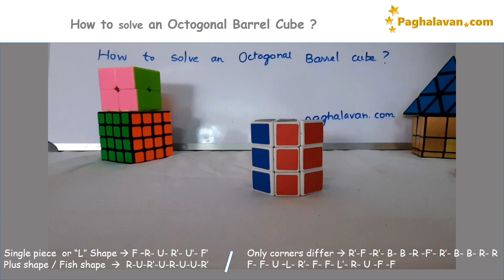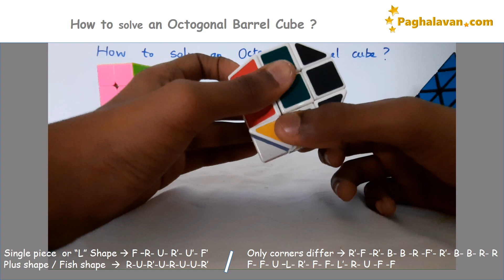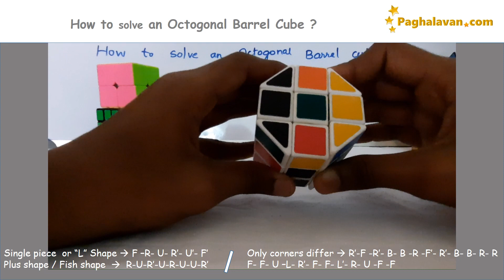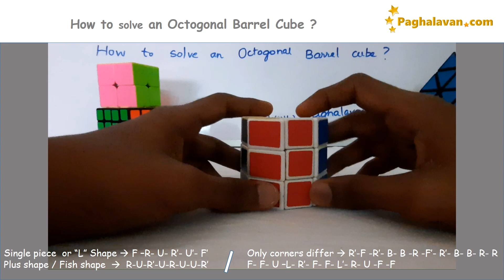How to solve an Octagonal Barrel cube easily with formulas in Tamil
Octagonal Barrel Cube appears difficult to solve, but we can solve it very easily. We will show you how to solve it in Tamil very easily. Formulas are clearly stated for easy grasping.

Tamil?